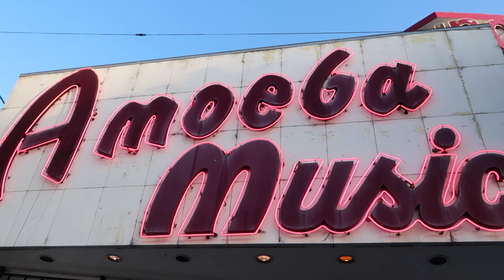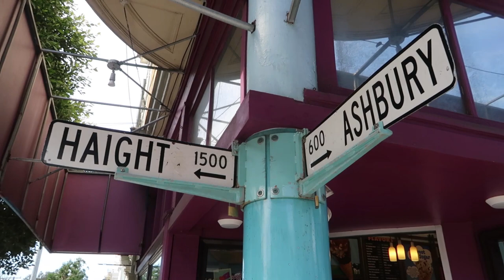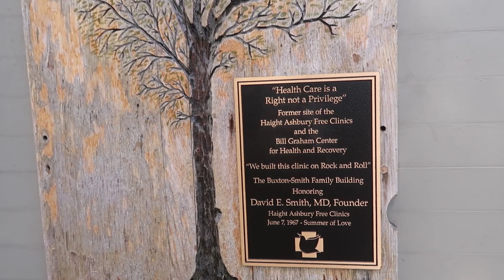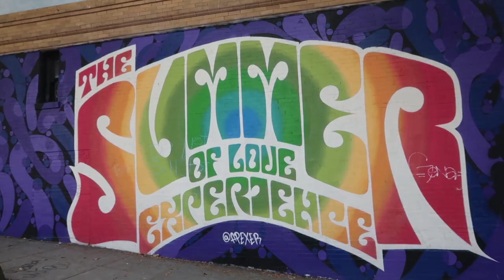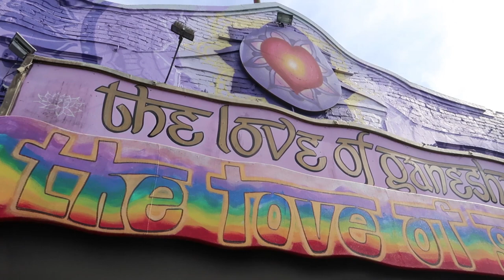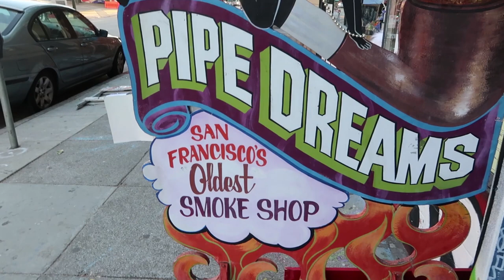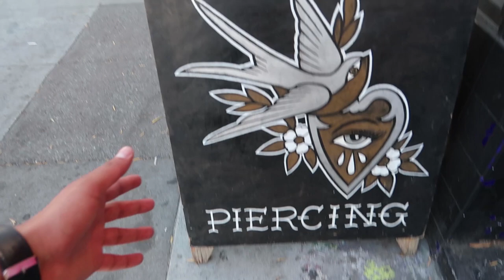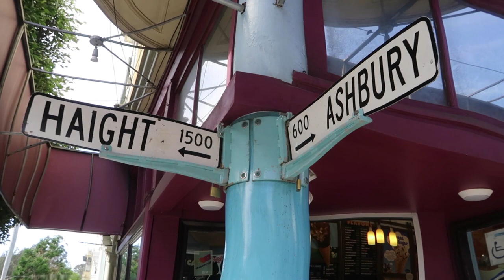Haight and Ashbury Walking Tour and History | Haight and Ashbury San Francisco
This is a short video about HAIGHT AND ASHBURY - Birthplace of the 1960s counterculture movement, Haight-Ashbury draws a lively, diverse crowd looking to soak up the historic hippie vibe. In the video, I talk about its history and take you on a quick tour of my favorite places.

The track is free to use under creative commons.